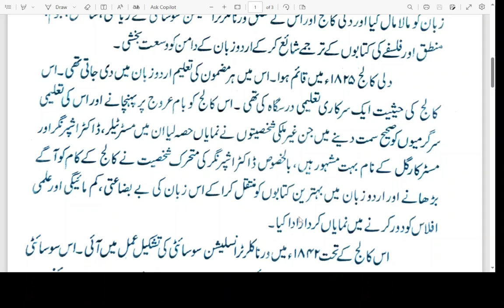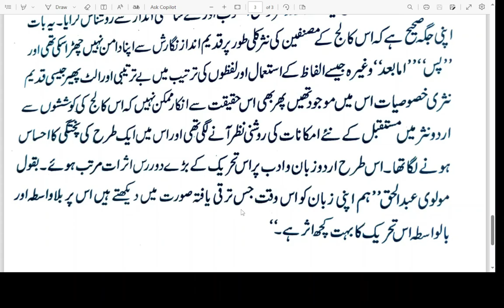B.A , M.A , URDU \ DILLI COLLEGE \ دلی کالج \